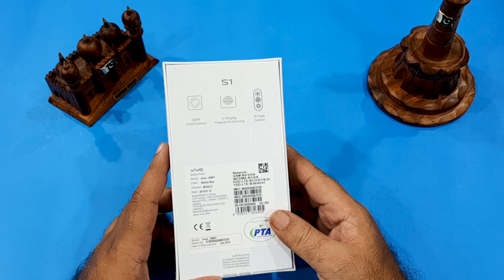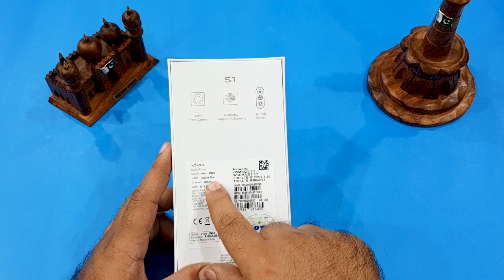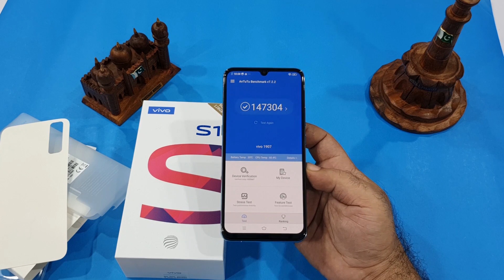VIVO S1 UNBOXING | SHOULD YOU BUY OR NOT ? HONEST OPINION | HINDI / URDU